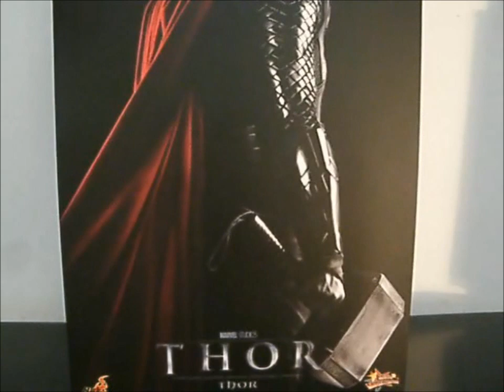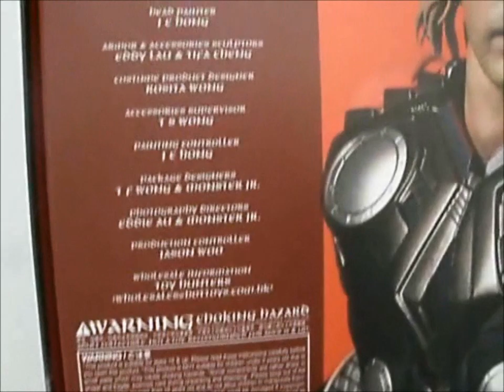HOT TOYS THOR CHRIS HEMSWORTH COLLECTIBLE FIGURE REVIEW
Oscar Toys Collectibles tem o prazer de trazer a você a figura colecionável de outro super-herói da Marvel Studios - a escala 1/6th Thor edição limitada Colecionável  do grande filme de Thor. A figura Thor foi criada com precisão com base nas imagens de Chris Hemsworth como Thor no filme, com destaque para a cabeça recém-desenvolvida, e altamente detalhada em trajes, acessórios e armas.